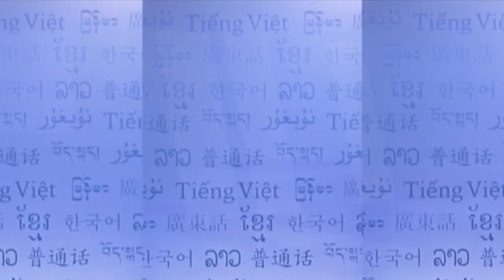RFA Mon Language TV Program, 2015 November 2nd Week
၂ဝ၁၅ အေထြေထြေရြးေကာက္ပြဲမွာ မြန္ျပည္နယ္အတြင္းက မဲဆႏၵနယ္ေတြမွာ မြန္ႏိုင္ငံေရးပါတီေတြက ကိုယ္စားလွယ္ေလာင္း ၉ဝ ေက်ာ္ ဝင္ေရာက္ယွဥ္ၿပိဳင္ခဲ့ရာမွာ ေလးဦးသာ အႏိုင္ရခဲ့တဲ့အေၾကာင္း ျမန္မာဘာသာစာတန္းထုိး တင္ျပထားပါတယ္။